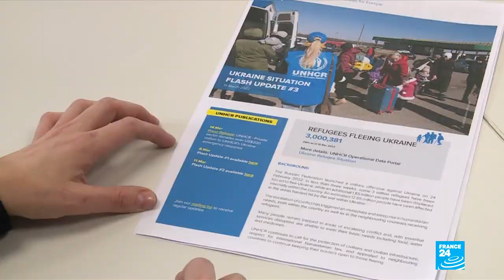N. Calviño : "C'est l’attaque de Moscou qui affecte la stabilité géopolitique, pas nos sanctions"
En raison de la guerre en Ukraine, certains pays s'inquiètent d'une hausse des prix, notamment l’Espagne, qui connaît la plus forte inflation de son histoire, à près de 10 %. Nous recevons la ministre espagnole de l’Économie, Nadia Calviño, l’un des piliers de l’équipe du socialiste Pedro Sanchez. La numéro 2 du gouvernement avec le titre de première vice-présidente chargée de l’Économie et de la Transformation numérique attend l’autorisation de la Commission européenne pour pouvoir déconnecter le marché énergétique et l’électricité de son pays de l’évolution des prix du gaz au niveau international : "L’Espagne est moins exposée vis-à-vis de la Russie et de l’Ukraine, parce qu’on n’est pas dépendants en ce qui concerne le gaz, le pétrole, le charbon, et on a moins d’exposition dans le domaine de l’agroalimentaire."